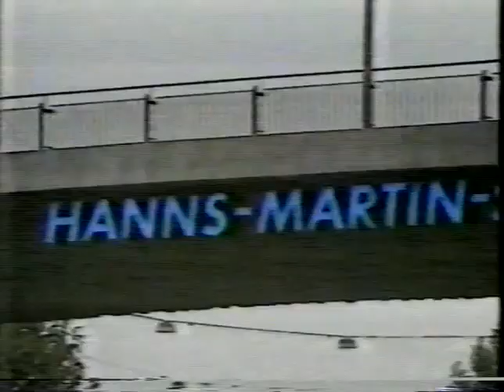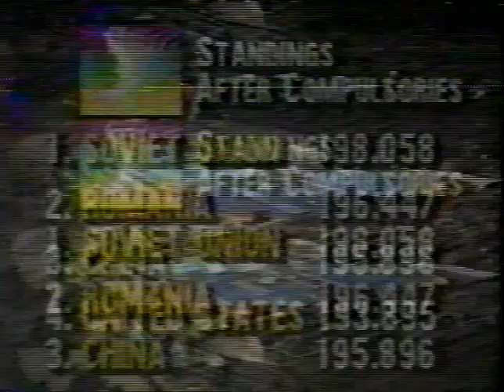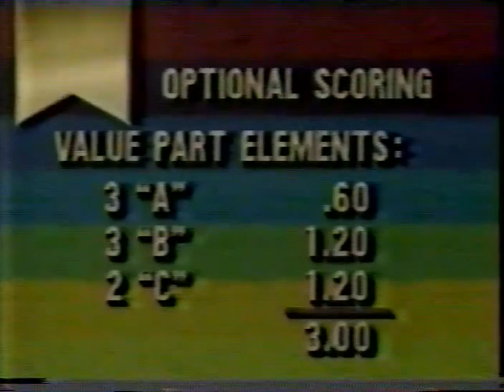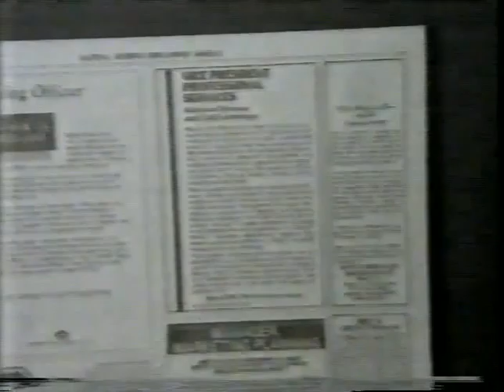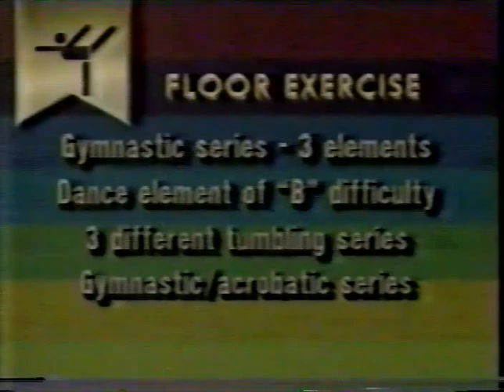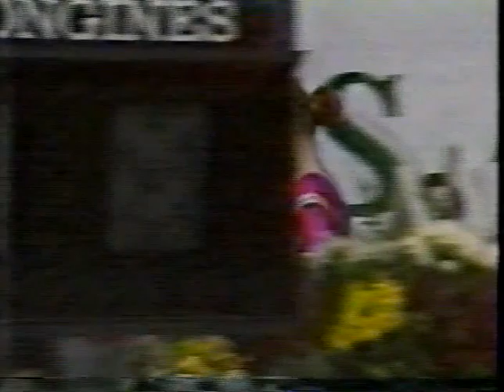1989 World Gymnastics Championships - Women's Team Optionals (ESPN)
ESPN coverage of the Women's Team Optionals from the 1989 World Championships in Stuttgart, FRG